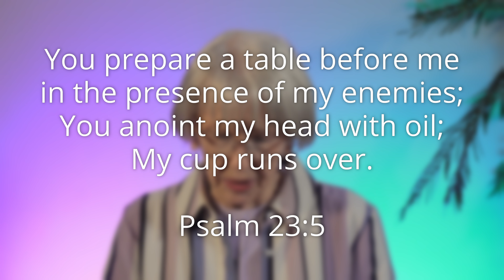Come to The Table - 11/21/2023